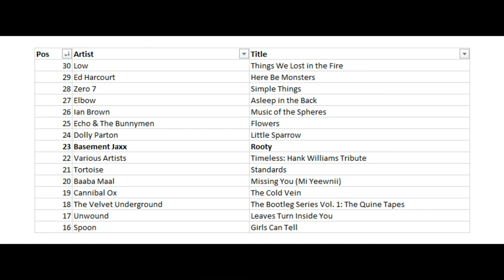30 Favorite Albums Year 2001 #30-16 (Episode 171)